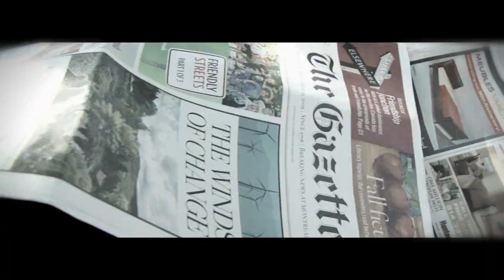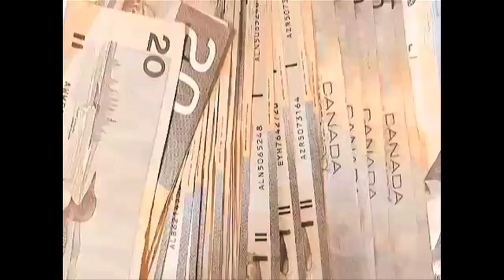JohnJohn (medley vidéos)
medley des vidéo produit par JohnJohn